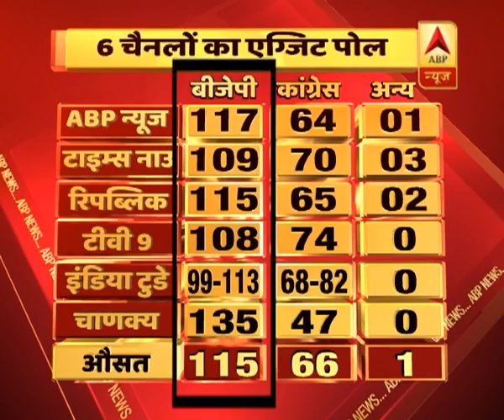18 दिसंबर से पहले जीत के लिए बीजेपी करेगी EVM में गड़बड़ी - हार्दिक पटेल | ABP News Hindi